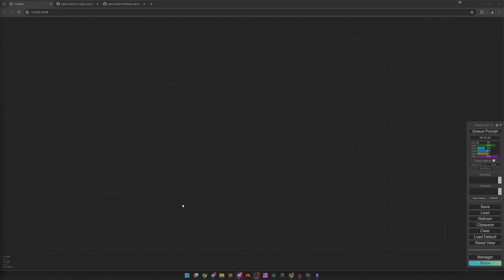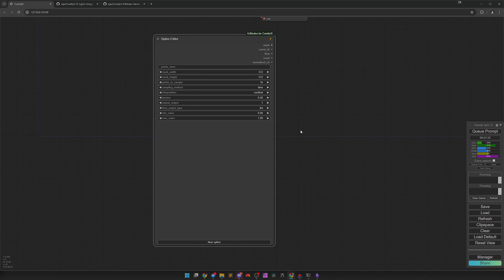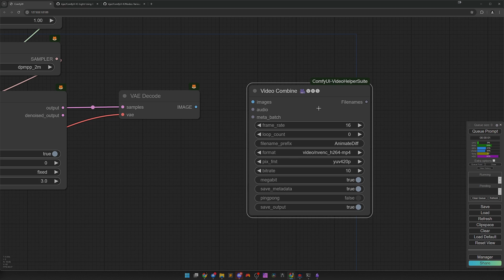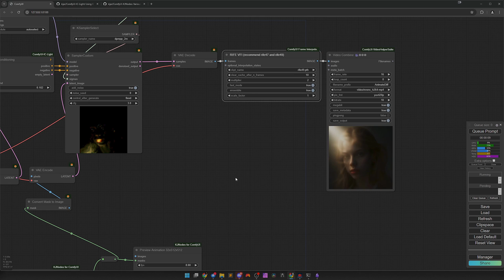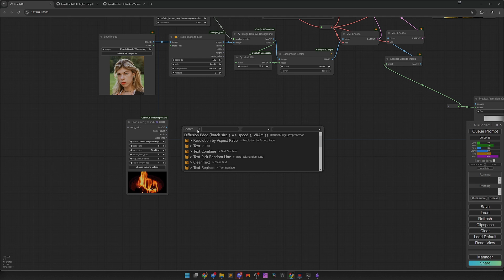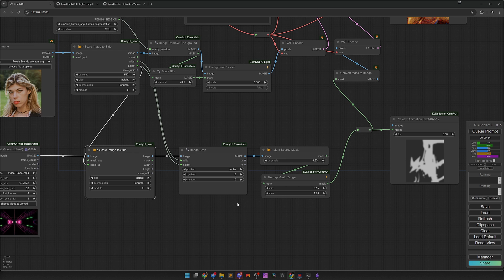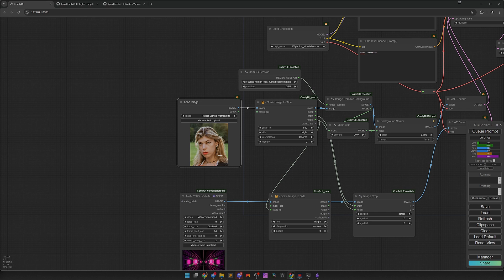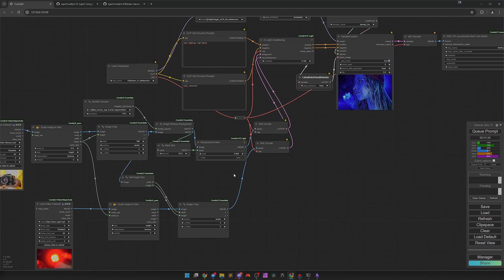ComfyUI: ICLight - Videos | Stable Diffusion | German | English Subtitles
Mit ICLight könnt ihr die Lichverhältnisse in Bildern nachträglich ändern und anpassen. In diesem Video zeige ich euch wie.

Workflow: NA

0:00 Intro
0:33 Basic Workflow
3:01 Path Lighting
10:23 Light Source Mask
13:39 Video Background
16:05 Fore- and Background Video
18:48 Conclusion